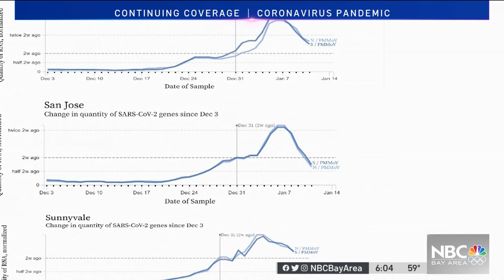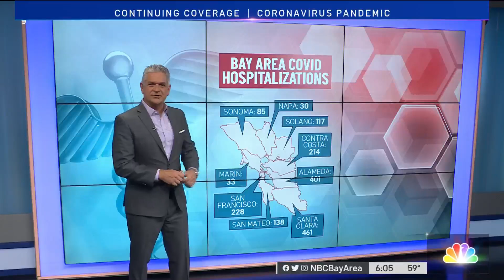Wastewater Research Shows Drop in COVID Surge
Some good news for Bay Area sewers as a recent sampling of South Bay wastewater appears to show the omicron surge may have already peaked. Stephanie Magallon reports.